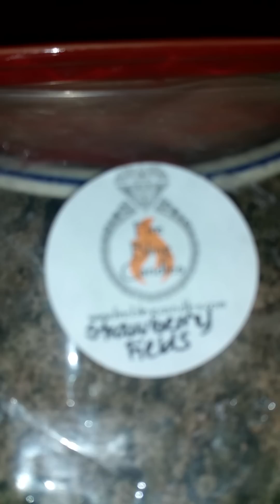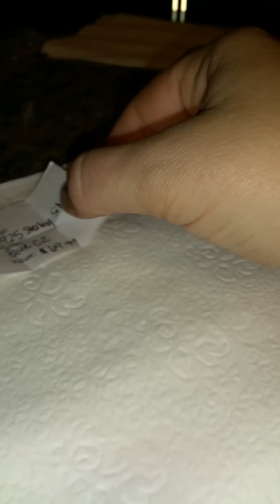Fire Bling Reveal! !!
Kat reveals what as in her Fire Bling strawberry fields...